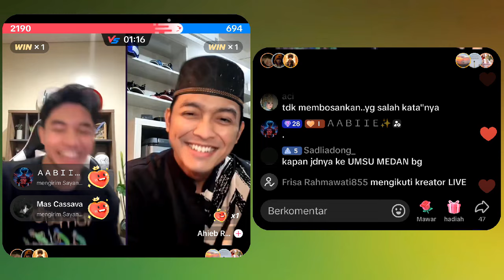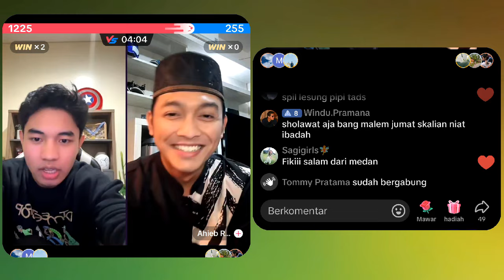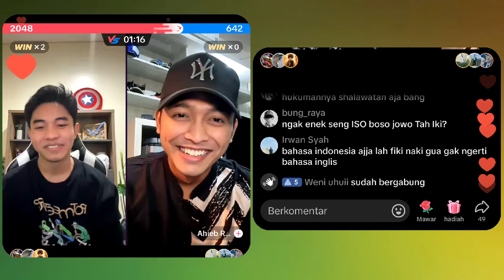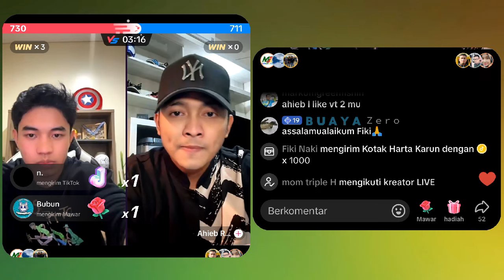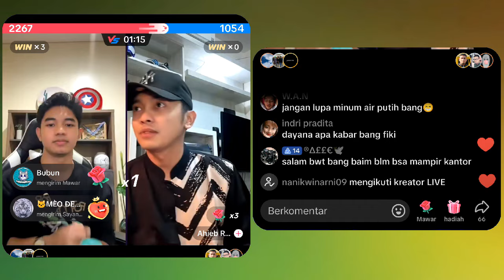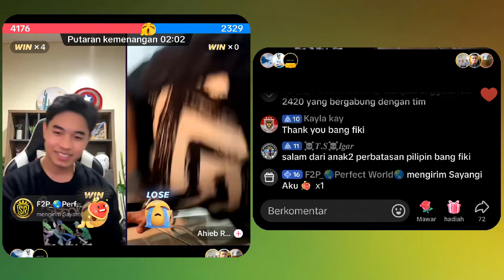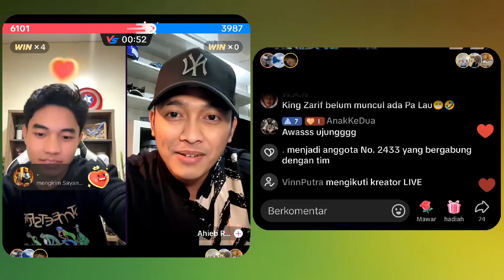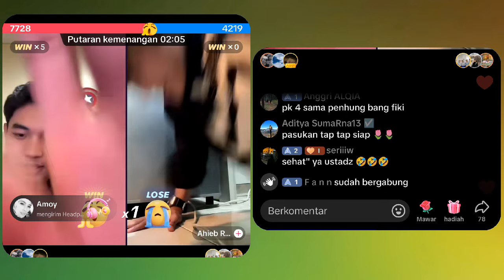PK Fiki vs ustad ahieb loose 4 kali push up 80 kali